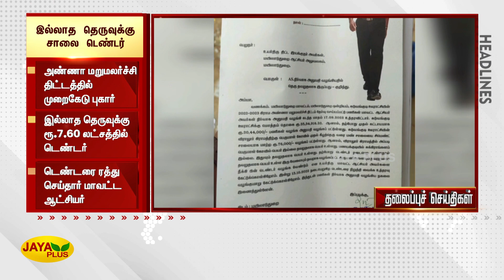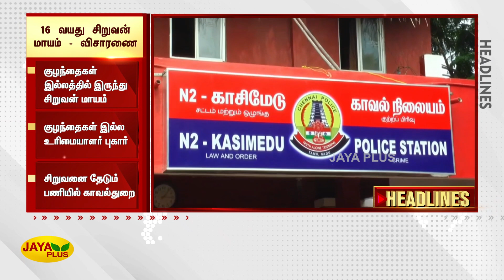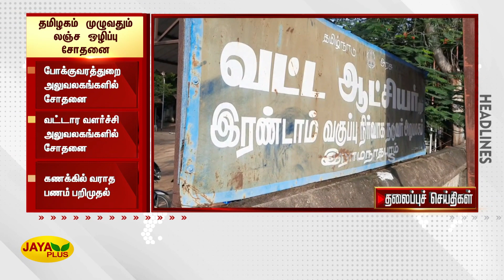இன்றைய தலைப்புச் செய்திகள் | இரவு 9 மணி | 14.10.2022 | Today Headlines | Night Headlines | Jaya Plus